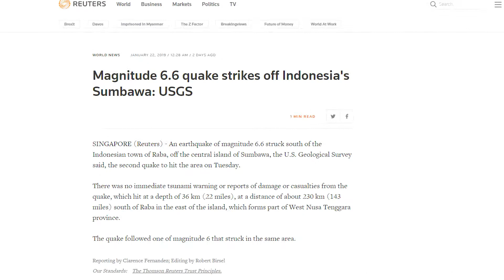INDONESIA struck by 6.6, 6.0, 5. 2, 5.2 EARTHQUAKES 1.22.19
2:15.13 METEOR EXPLOSION RUSSIA

HOW TO BE SAVED:
To The Honest Enquirer, PRAY the following prayer or one similar: